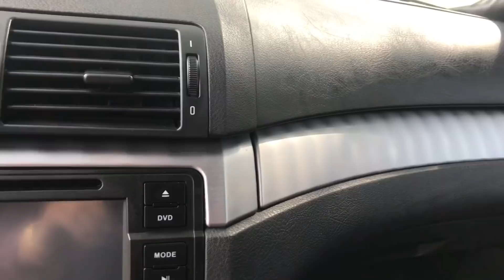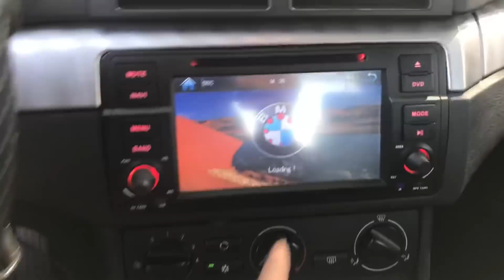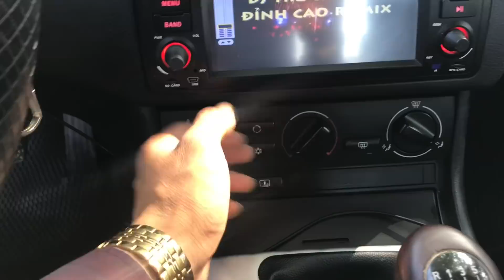( Đã Bán) BMW 318i mắy 2.0 số sàn 175t lh 0966668121- phạm minh oto HD